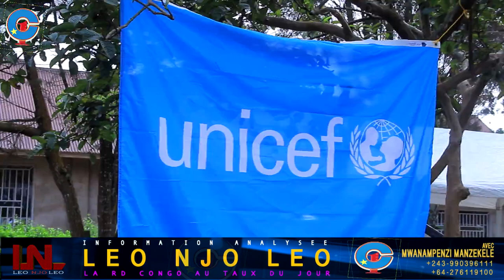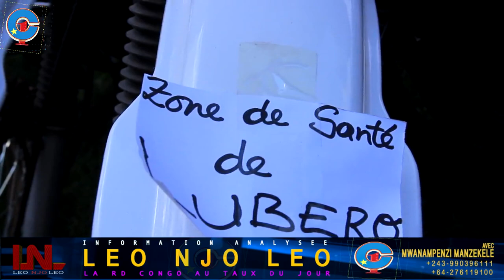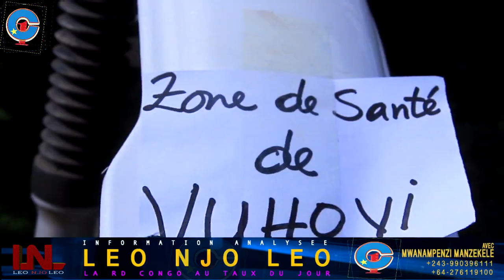NORD-KIVU:L'UNICEF DOTE12 ZONES DE SANTE DE KITS MEDICAUX et MOTOS POUR RENFORCER LE SYSTÈME DESANTE